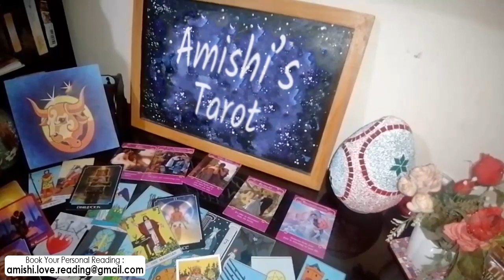Libra Tarot Love Reading June 9th - 16th 2021 💓 💖 | I Choose You My Libra...!